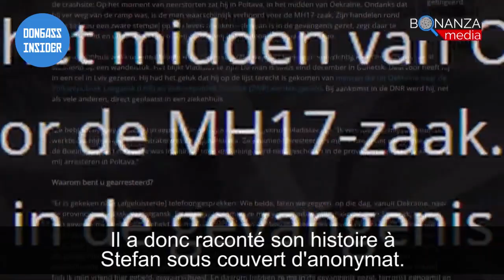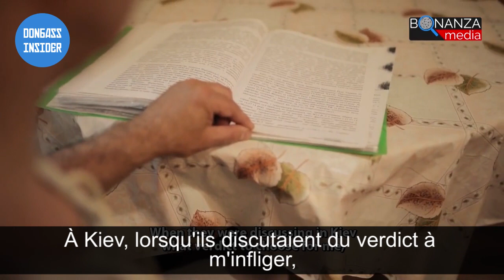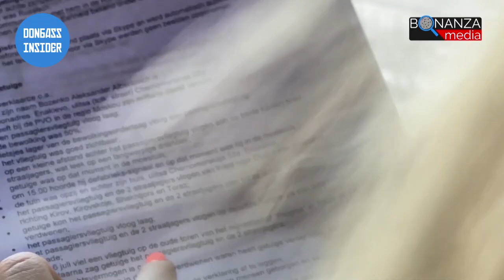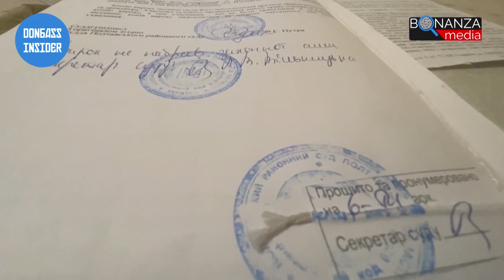MH17 - Torturé par le SBU, interrogé par le JIT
Entretien exclusif avec un homme, qui a été interrogé par l'équipe d'enquête conjointe (JIT), puis torturé par les services secrets ukrainiens (SBU). Juste avant le crash du MH17, il a vu deux avions de chasse décoller d'une base aérienne ukrainienne et se diriger vers la zone de conflit, vers Donetsk. Mais le JIT ne l'a pas interrogé à ce sujet. Ils étaient intéressés par d'autres choses.